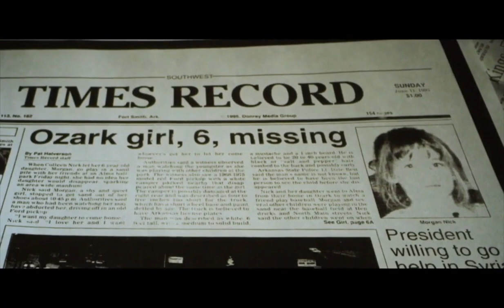Still Missing Morgan Documentary FULL MOVIE 2023 ( FULL DOCUMENTARY NEW ) FREE ONLINE ~ Ridley Scott